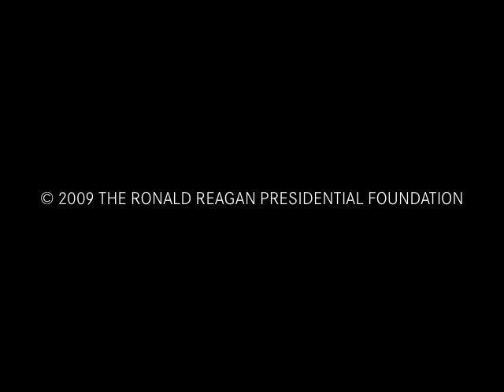Interview: Martin and Annelise Anderson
A Reagan interview with Martin and Annelise Anderson at The Ronald Reagan Presidential Foundation on June 18, 2009.

For more information on the ongoing works of President Reagan's Foundation, visit us